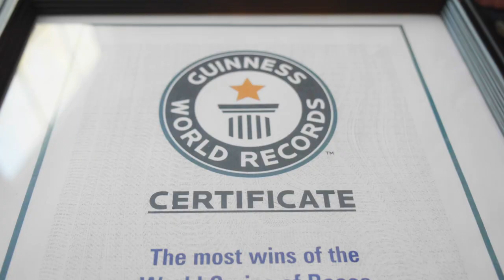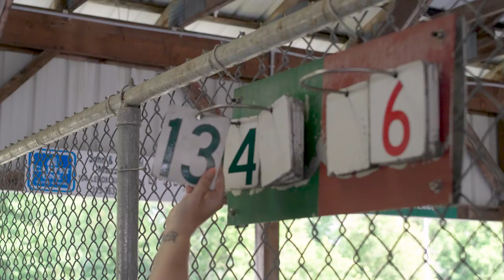World Series of Bocce Film | Official Trailer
The World Series of Bocce: A Celebration of Sport, Family and Community is a documentary short that captures the intense competition at the annual World Series of Bocce tournament in Rome, New York, while highlighting the event’s economic, social and community impact.

Directed by: Francis DiClemente | Produced by: Francis DiClemente and Bill Vinci | Cinematography: Lafayette Cunningham | Editor and Post-Producer: Mary Kasprzyk | Assistant Editors: Lafayette Cunningham and Francis DiClemente

Special Thanks: This film was made possible by The Russo Brothers Italian American Film Forum production grant. Special thanks to the National Italian American Foundation (NIAF), the Italian Sons and Daughters of America (ISDA), the Russo Brothers and AGBO.